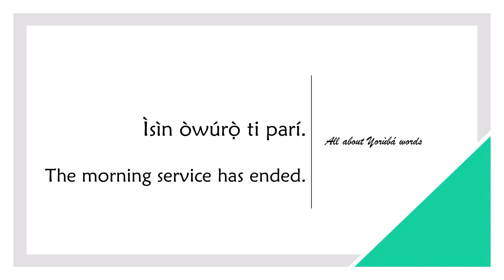How to say SERVICE in YORUBA